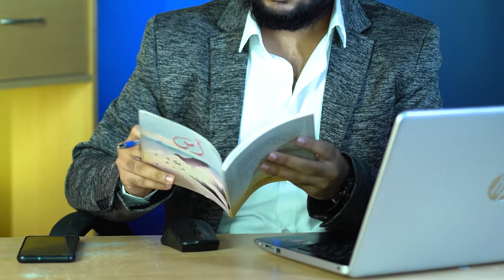Rona Bhi Ek Art hai …( Book AAS ) by Asma Tariq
رونا بھی ایک آرٹ ہے۔

کتاب: آس

تحریر : اسماء طارق

Presented by : i World Entertainment

Narrator: Ashir Rehman

Producer : Qasim Rana

Shoot & Edit by : Sajid Jimi